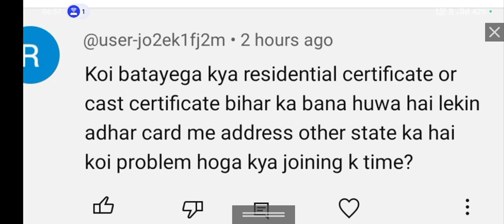Bihar DLRS Various post Joining Doubts solving session | 14 June 2024